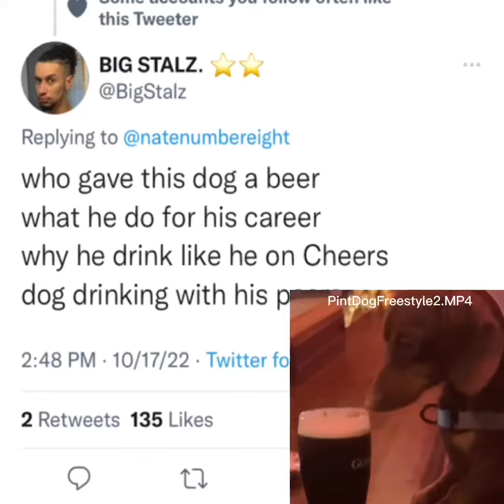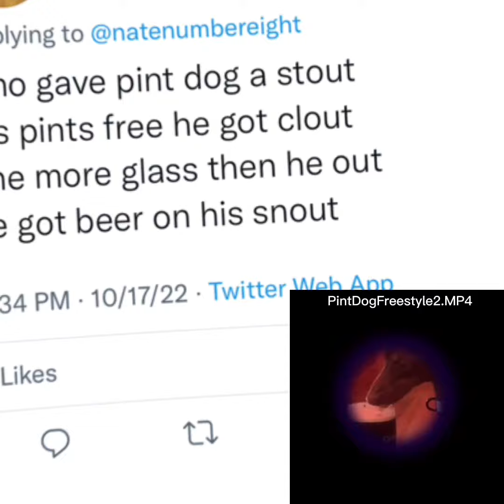PintDog2Freestyle.MP4 [prod. @babatobi + @izana963hz ]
This time I used the lyrics in da comments cuz y’all was really spitting and I can’t ignore my 🪖 soldiers, go RT BOTH VERSIONS

for my entertainment 🪖🏴‍☠️

Comment what kind of merch you’d want for your dog inspired by TrisDog ButtaDog DawgOnDaRood and ofc PINTDOG 🐾

Comment all the lyrics and I’ll follow you on all platforms